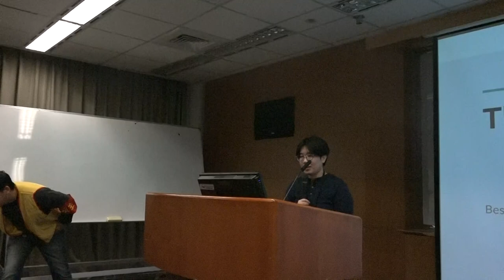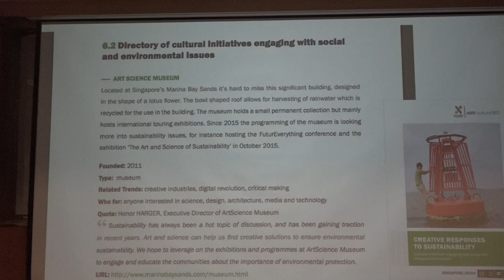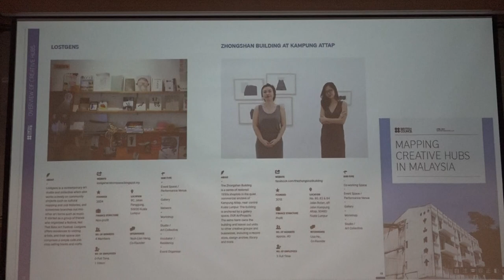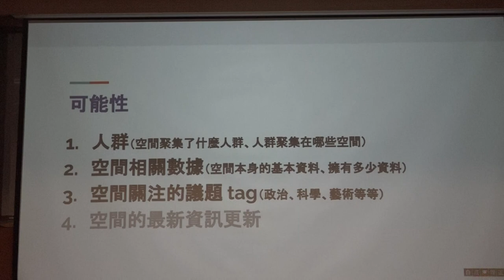g0v tw hackath28n — 提案 — The Space Hub ／ bess — 高牆功德黑客松